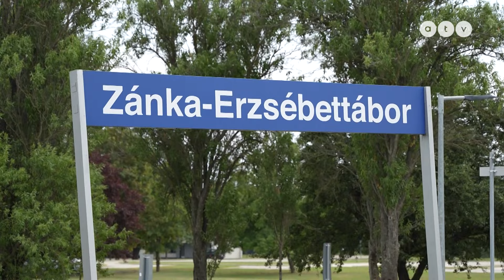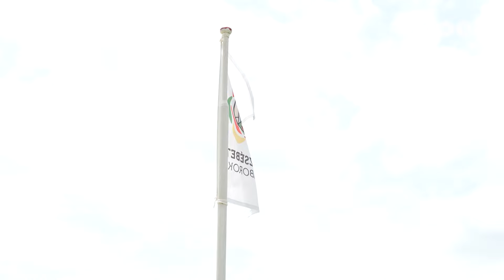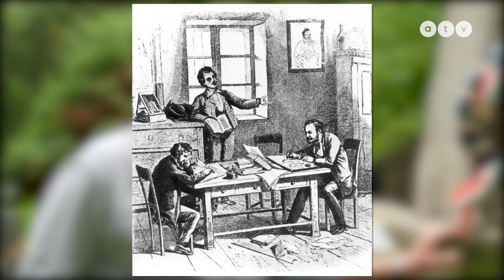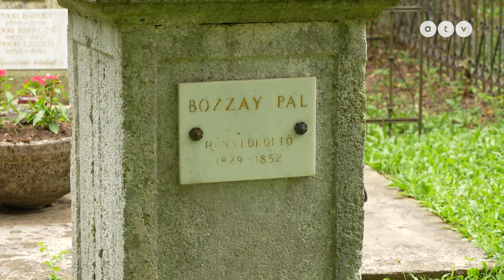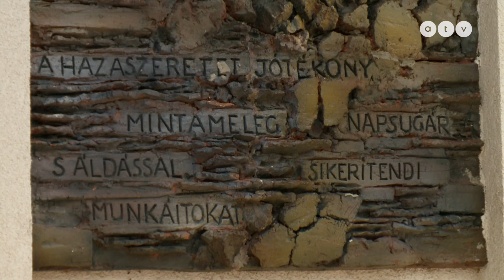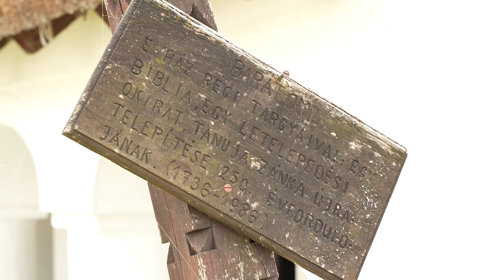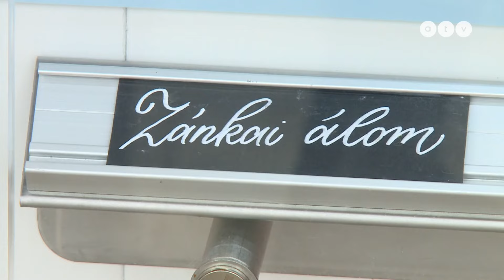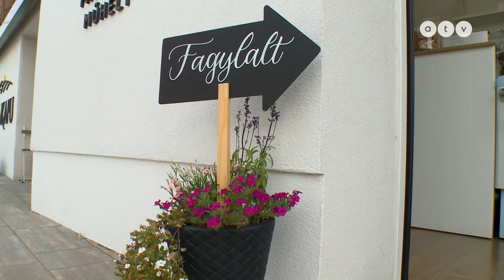HAZAHÚZÓ – Zánkai élmények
Szerkesztő: Rozsi Marianna.

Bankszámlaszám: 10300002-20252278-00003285